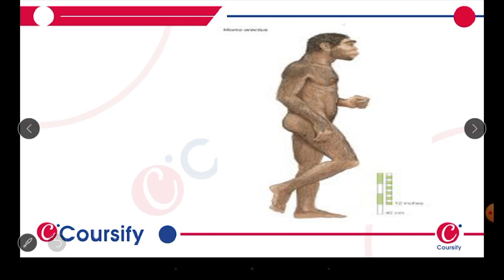Evolution I Biology I Class 12 I Chapter l MCQ I Part 21 l Hinglish I Coursify